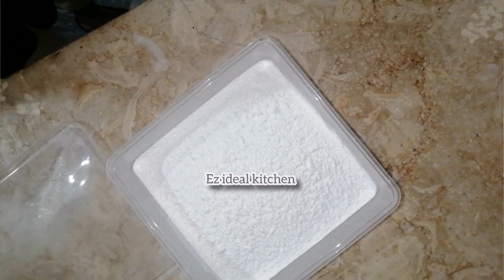Smartly Save Ur Money & Time with 1 Thing 🤑 How to Kitchen Clean & Organized cooking tips & hacks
useful tips for kitchen, amazing kitchen tips and tricks, kitchen ke useful tips, cooking tips for beginners, Indian kitchen Tips, amazing cooking Tips bataey, Cleaning hacks habits for clean and organized kitchen amazing kitchen Tips